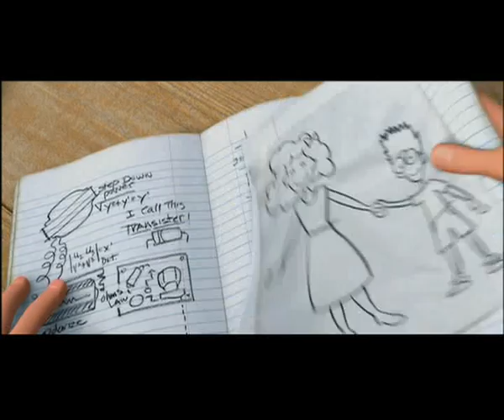Rob Thomas - Little Wonders (Music Video) HQ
Rob Thomas - Little Wonders
Soundtrack from Meet the Robinsons (Triff die Robinsons)
Walt Disney